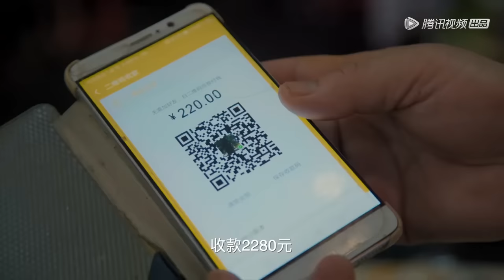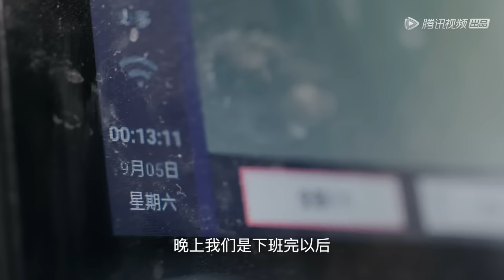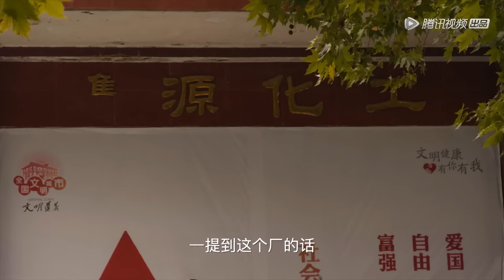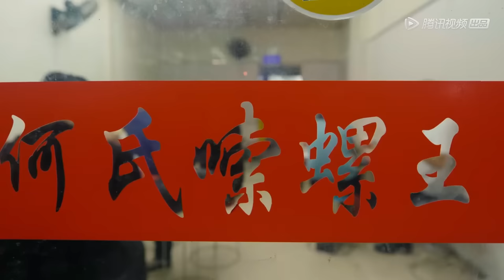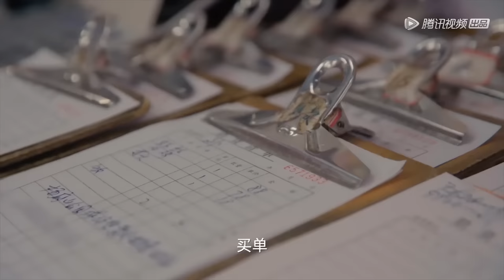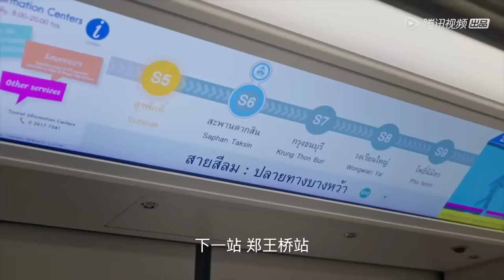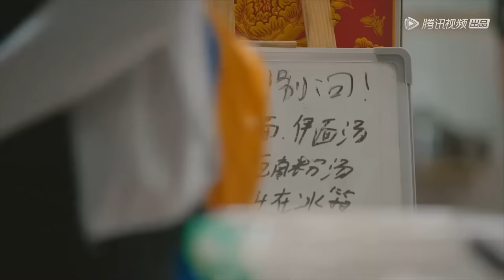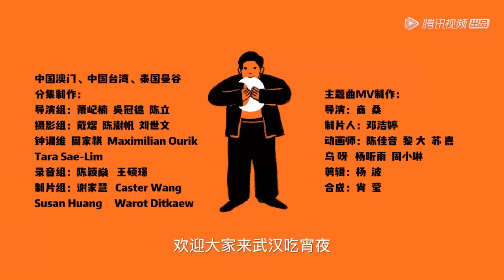【向着宵夜的方向】01-30全集 忙了一天！吃点吧~ | 腾讯视频 - 纪录片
《向着宵夜的方向》聚焦于中国各级城市的宵夜食物，注于宵夜的食物、人文与故事，在品味究极美食的同时，给予忙了一天的人们最温暖的慰藉和最放松的情绪出口。本片以“方向”为精神线索，描绘出一副中国宵夜全景图的同时，也刻画出中国普通人极具烟火气、超级愈系的生活百态。

00:00:00 第1集 | 广东深圳：奇味鸡煲
00:13:50 第2集 | 陕西三原：焦亮烧烤
00:20:25 第3集 | 青海西宁：炕锅羊排
00:20:25 第4集 | 山东淄博：馕坑烧烤
00:27:55 第5集 | 吉林延吉：汤火鸡爪
00:39:11 第6集 | 浙江杭州：椒盐皮皮虾
00:46:31 第7集 | 黑龙江哈尔滨：豆腐丸子砂锅
00:53:43 第8集 | 陕西咸阳：酸辣肚丝汤
01:01:04 第9集 | 贵州遵义：洪桥烤鸡
01:08:30 第10集 | 湖南长沙：红烧鲫鱼
01:20:10 第11集 | 山东济南：把子肉
01:27:27 第12集 | 中国澳门：三巴辣龙虾
01:34:20 第13集 | 江苏苏州：牛腩汤
01:41:53 第14集 | 湖南湘潭：嗦螺
01:48:46: 第15集 | 江苏徐州：鸡丝面
01:59:58 第16集 | 广西柳州：凉拌牛杂
02:07:25 第17集 | 安徽合肥：牛肉蛋炒饭
02:14:50 第18集 |浙江温州：酸菜虾蛄
02:22:28 第19集 | 云南瑞丽：烤乌鸡
02:29:40 第20集 | 中国台湾：红蟳姜母鸭
02:40:03 第21集 | 云南昆明：蒜香牛肉
02:48:41 第22集 | 广西桂林：牛八宝
02:55:10 第23集 | 泰国曼谷：鱼粥
03:02:11 第24集 | 四川宜宾：牛肉砂锅
03:10:33 第25集 | 浙江台州：大排面
03:21:08 第26集 | 海南海口：海鲜焖面
03:29:21 第27集 | 福建泉州：咸饭
03:36:58 第28集 | 中国台湾：咸粥+鸡卷
03:44:07 第29集 | 山东青岛：戳子肉
03:51:43 第30集 | 湖北武汉：生烫牛杂